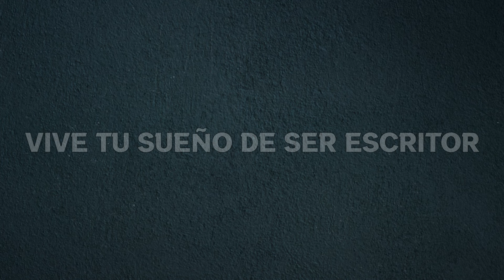🚥 Diferencias entre Wattpad y Goodreads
RESUMEN:
Este vídeo compara Wattpad y Goodreads, explicando sus enfoques y beneficios según tus objetivos como autor. Wattpad es ideal para autores emergentes, especialmente de ficción, con público joven y dinámico. Goodreads, en cambio, es una red social para lectores que permite reseñas, descubrimiento de libros y networking, siendo más adecuada para libros de no ficción en español.

⏲MARCAS DE TIEMPO:
▶️00:13 Diferencias entre Wattpad y Goodreads
▶️00:42 Wattpad: Publicación y enfoque juvenil
▶️01:35 Comunidad activa y retroalimentación en Wattpad
▶️02:43 Publicación gratuita y series en Wattpad
▶️03:58 Goodreads: Reseñas y red de lectores
▶️04:18 Autores interactuando en Goodreads
▶️04:50 Público variado y libros en español en Goodreads
▶️05:42 Wattpad vs. Goodreads en libros de no ficción